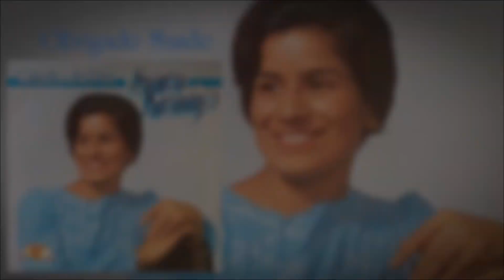Sara Araújo - Obrigado Mamãe - Versão 1984 (Remasterizado 2006)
Obrigado Mamãe (Versão Remasterizada de 2006) de Sara Araújo que faz parte do álbum Canção de Paz lançado originalmente em 1984 pela Louvores do Coração.